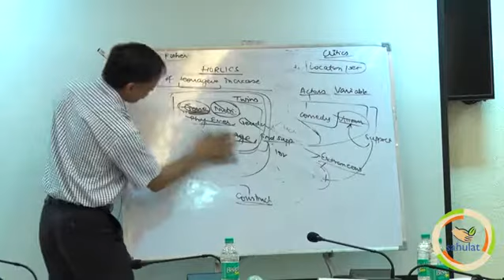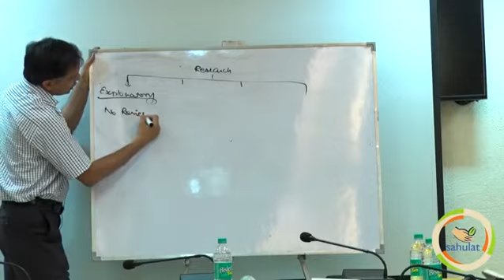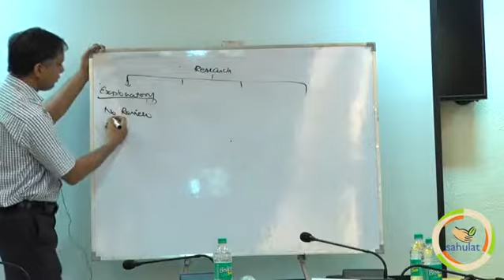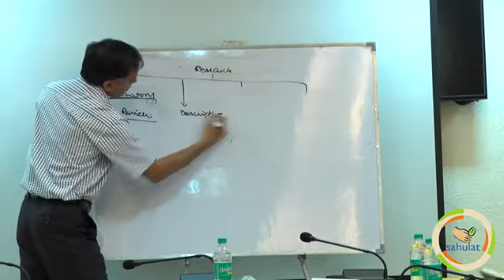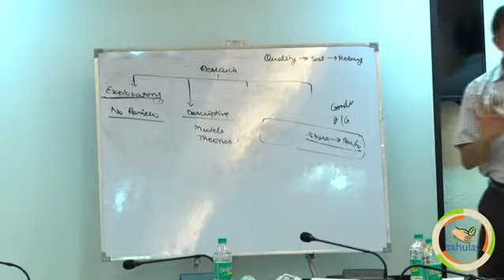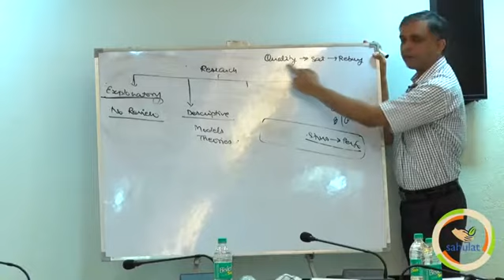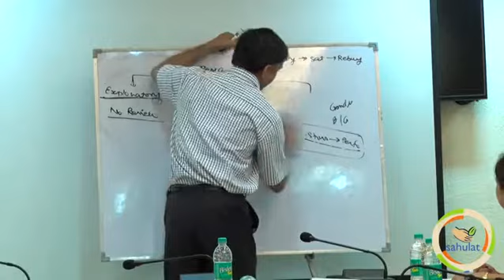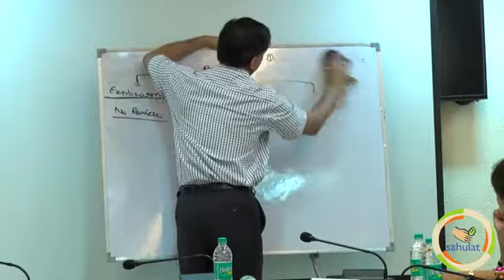Sahulat - Social Sciences Research Workshop - Types Of Research Part 1 (7 of 60)